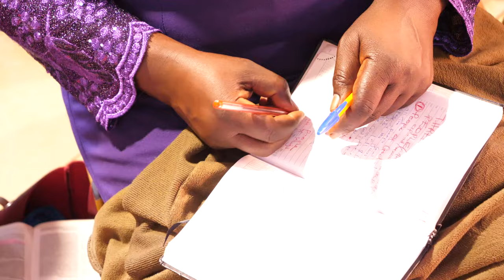THIS IS HOW TO KNOW THE DEVILS CHILDREN /// PR PETER MORWABE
The bible presents three types of people existing on earth. Keep this revelation with you